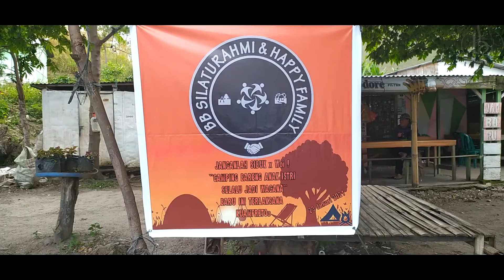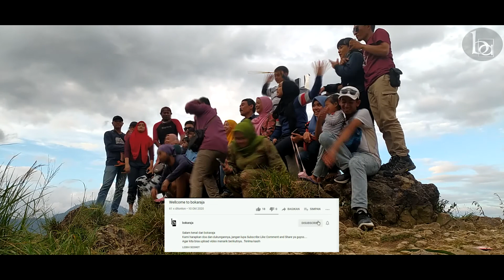SILALAHI PAROPO CAMP AREA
Hola kawan2 bokaraja,
salam hangat dan salam sehat dimanapun berada.
Salam dangdut juga lah biar pas ^_^

FAMILY CAMP
BB SILATURAHMI & HAPPY FAMILY

regards
bokaraja